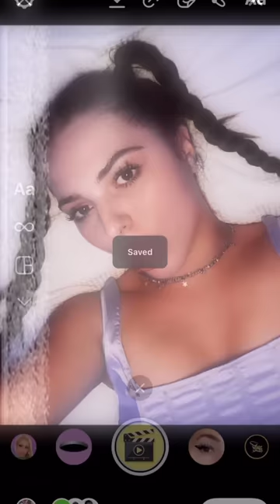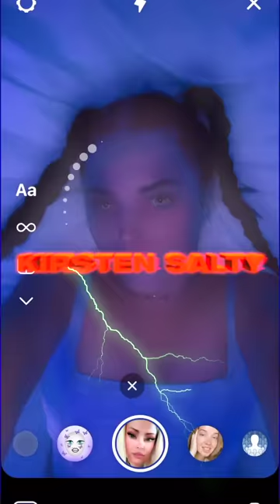Kirsten Salty - Je Nais Sais Quoi (feat. Taka Perry) [Official Video]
Out Aug 23!

Je Ne Sais Quoi video is here 😈 Had so much fun making this with my friends, thanku to everyone involved 🌸

🎬 Kyle Caulfield
📹 Kirsten Salty, Jess Gleeson, Billy Zammit, Melanie Or